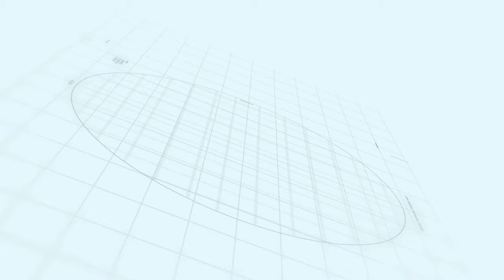Capital smart city Overseas Prime Block J | Makaan Solutions | Rizwan Cheema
Capital smart city Overseas Prime Block J
Makaan Solutions
Rizwan Cheema